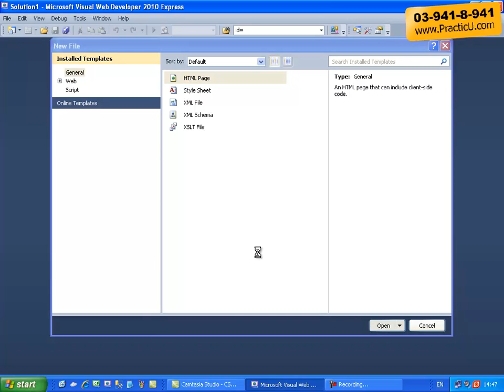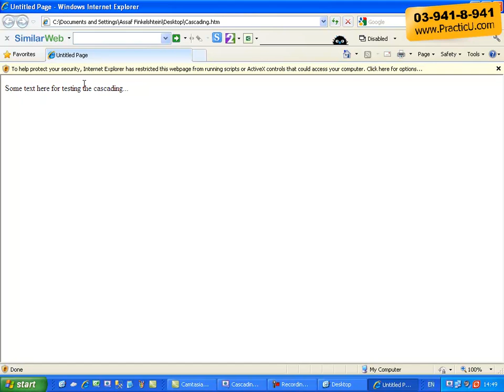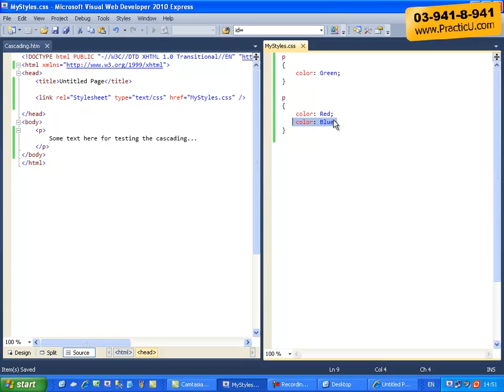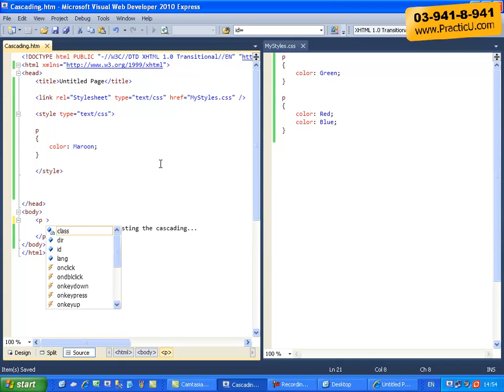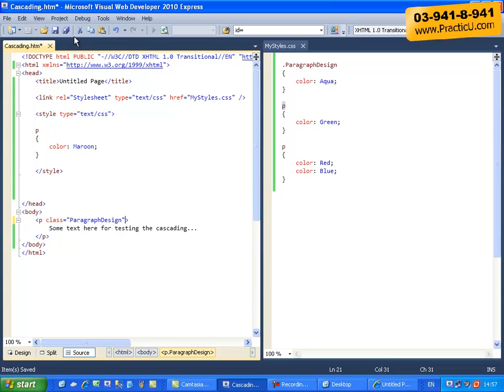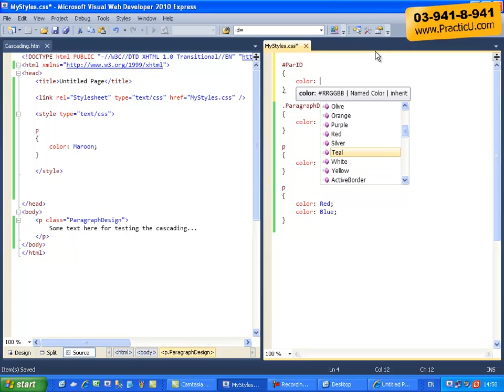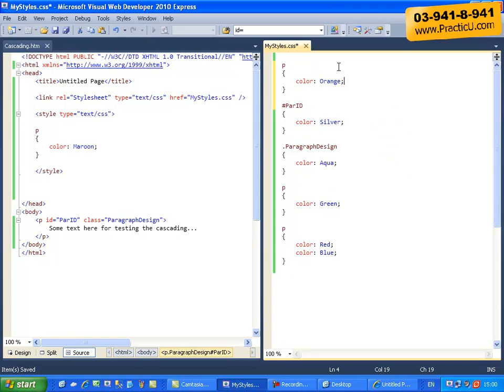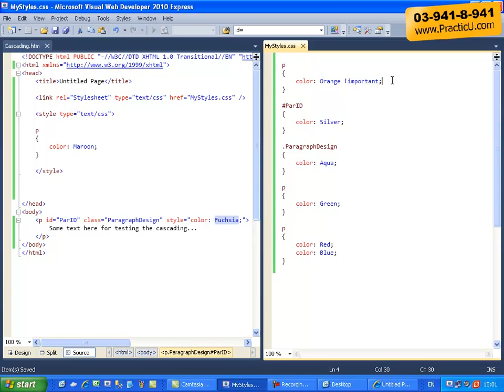CSS - עיצוב מדורג - Cascading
קורס יסודות HTML - בניית אתר אינטרנט פשוט